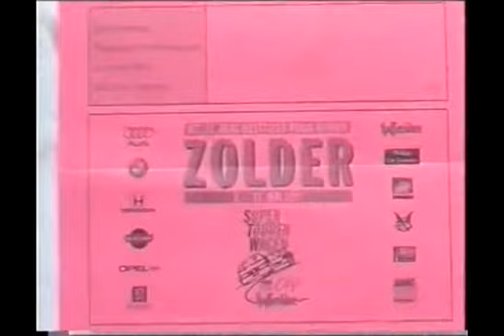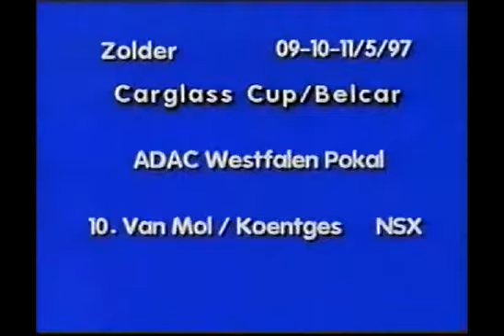1997 05 11 Zolder Belcar Rodolphe Koentges Honda NSX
Coach de conduite et de pilotage automobile (anti-stress, guide auto-école, éco-conduite, défensive, maîtrise sur sol glissant et pilotage sur circuit)

Rodolphe Koentges
Naissance le 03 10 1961
Belgique

Pilote en circuit.
1979 - début en compétition via le karting en nombreux podiums
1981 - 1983 début en circuit en Formule Ford 1600cc - nombreux podiums
1984 - Champ de Belgique Gr N sur Golf GTI 1600cc
1985 -  Importateur Benelux Rondeau et pilote Formule Ford en  Champ Benelux et Europe + 1er participation et termine les 24H de Francorchamps sur Honda Civic 1500cc
1986 - Champ de France F3 (Albi) + Champ de Belgique Gr N sur Honda CRX 1600cc + 24h de Francorchamps sur BMW 635 CSI
1987 - Champ de Belgique Gr N sur Honda CRX 1600cc + 24h de Francorchamps sur Honda Civic 1600cc
1988 - Champ de Belgique Gr N sur Honda CRX 1600cc + 24h de Francorchamps sur Honda Civic 1600cc
1989 - Champ de Belgique Procar sur Honda Civic 1600cc + 24h de Francorchamps
1990 - Champ Procar et champion sur Honda Civic Vtec 1600cc + 1er en 1600 cc au 24h de Francorchamps sur Honda 1600cc Vtec Gr A d'usine
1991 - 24h de Francorchamps en 1600cc sur Honda Vtec Gr A d'usine Zeikel
1993 - Champion BBL Cup sur Honda Civic 1600cc Vtec
1994 - Belcar sur Honda NSX
1995 - Belcar sur Honda NSX et Champion dans sa catégorie
1996 - Belcar sur Honda NSX
1997 - Belcar sur Honda Civic et NSX + 24h de Francorchamps sur Chrysler Neon et remporte Challenge Paul Frère
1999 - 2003  QQ 25h VW Fun Cup
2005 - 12h de Francorchamps sur Porsche
Depuis 1991 à aujourd'hui